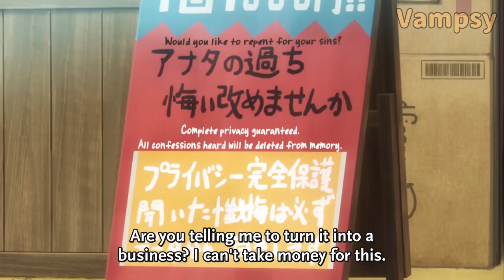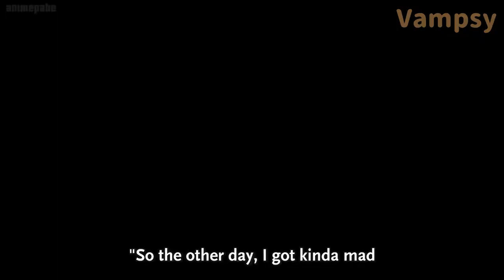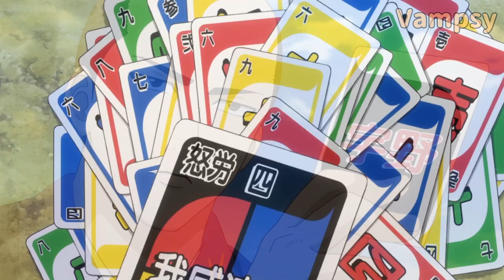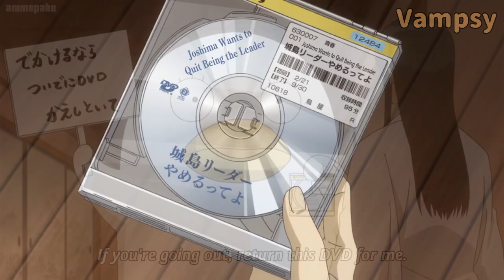【GINTAMA/銀魂】 AMEN! CONFESSIONAL ARC! GINTAMA FUNNY MOMENTS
Hi!
hope you guys enjoyed my videos
more content in the next few days

Love you!

Anime title: Gintama

Love you!